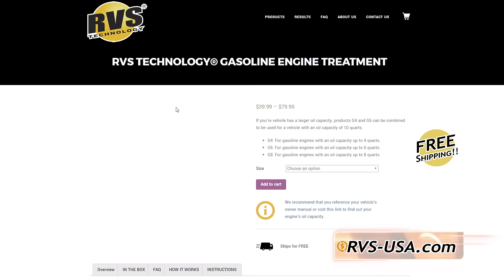RVS Technology triboceramic engine, transmission and power steering treatments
What is RVS Technology?

RVS Technology produces a number of products utilizing unique patented Triboceramic Nanotechnology. These products form a tougher than metal ceramic Nano-coating over metal surfaces which are normally subject to heat and friction. This coating is highly effective at repairing and renewing metal surfaces and uses ‘smart’ heat-seeking properties to ensure it automatically applies itself to the areas where its effects are most required. The RVS compound reacts at the actual friction contact points and integrates with the original friction surface metal. The friction decreases and the tolerances and compression will be restored to, or close to, original specification - WITHOUT DISMANTLING the engine. RVS Technology is NOT an OIL ADDITIVE, it does not effect the properties of the oil, it is only used as a transfer agent The new Triboceramic structure reduces very effectively the risk of seizing in case of serious lubrication problems or even in case of hazardous lubrication loss. RVS TechnologyⓇ is an excellent method for restoring worn out mechanisms as well as for protection of new ones. - A protection that lasts up to 60,000 miles or 2,500 hours. Our products can be used practically anywhere that there is friction between two metal surfaces and as such has many applications across a broad spectrum of industries including automotive, powersports, aviation, industrial and marine.